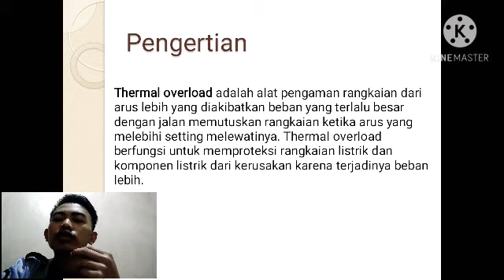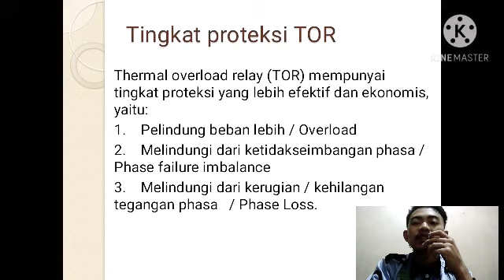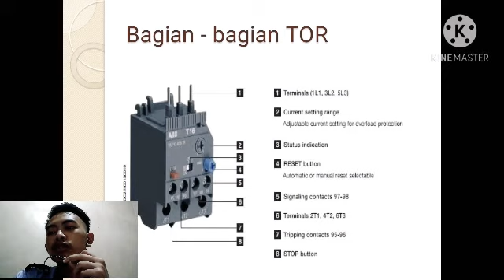Thermal Overload Relay ( TOR )